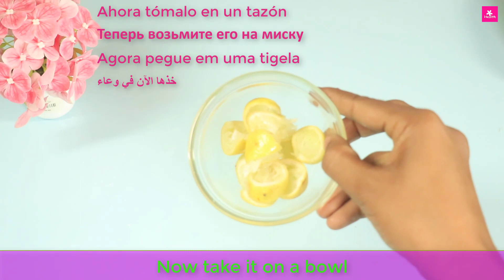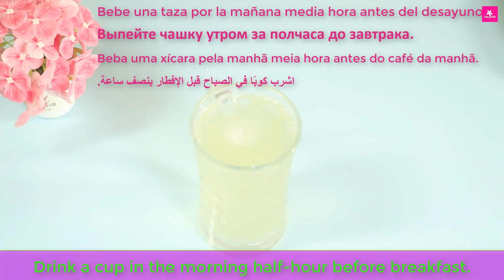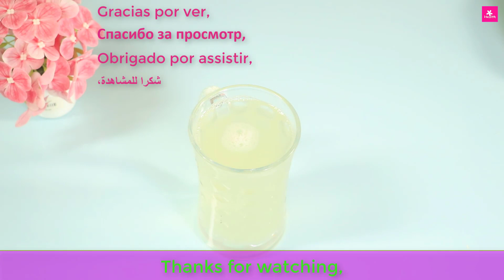Make drinks with cucumber and coriander left eat is for 7 days loss to kg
Unbelievable drinks With cucumber and coriander juice eat is for 7 days and weight loss to
 Belly Fat and Side Fat and Chest Fat and Arm Fat Super Fast and you will thanks my recipe

please susbscribe my channel thank you .